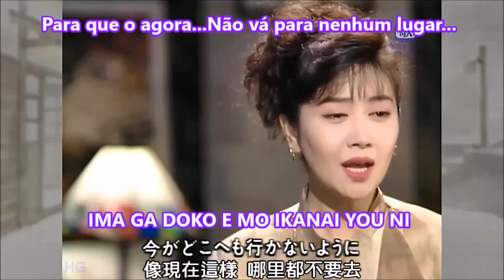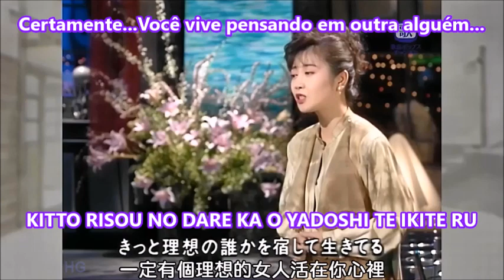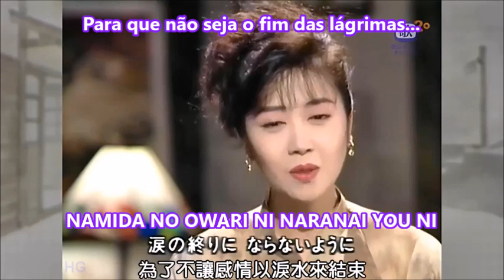心凍らせて/KOKORO KOORASETE ５ 伍代夏子GODAI NATSUKO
KOKORO  KOORASETE

Especialmente. o seu amor...
               Especialmente, este amor...
Diferente de outras pessoas...Assim...Sentia...
Cada vez que sou abraçada...
Sinto tristeza nas costas...
A qualquer hora, com medo de ouvir o seu Adeus...
Congelando o coração...Congelando o Amor...